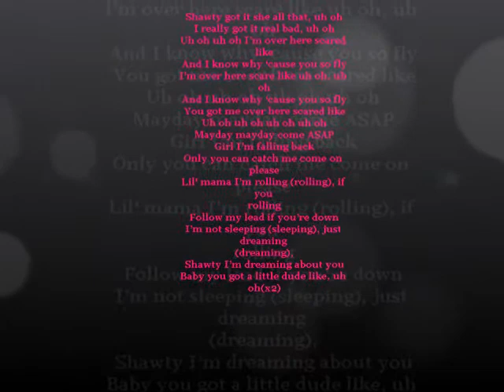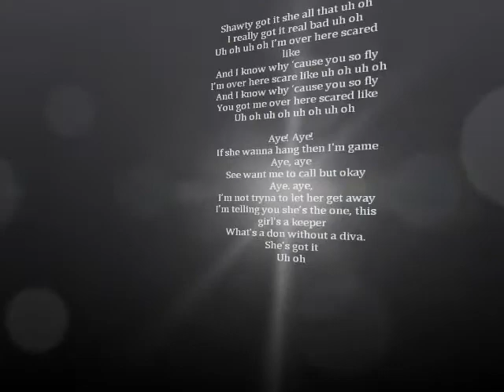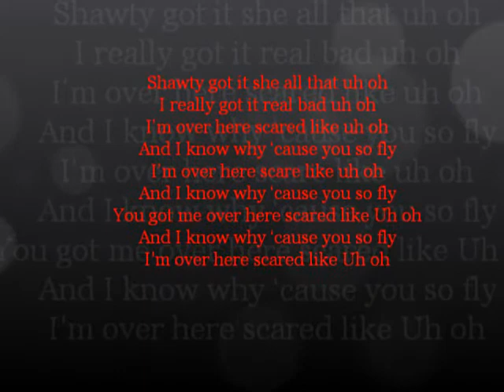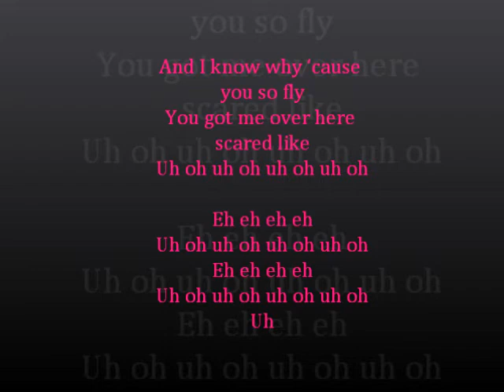Uh-Oh MIndless Behavior Lyrics